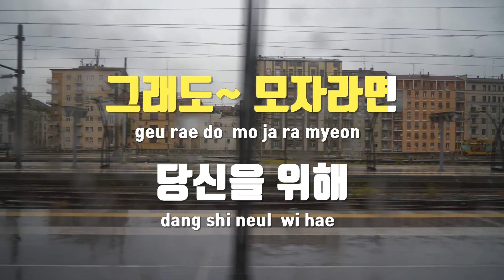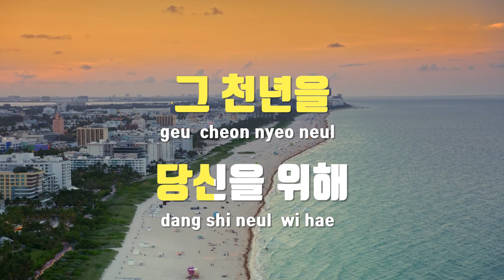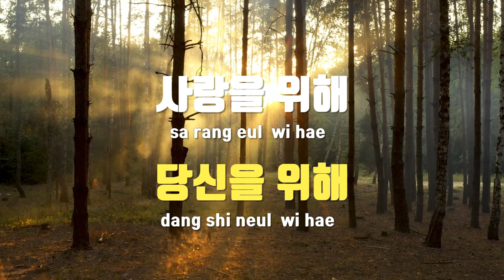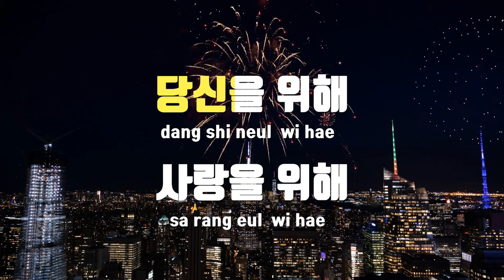[TJ노래방 / 멜로디제거] 천년을빌려준다면 - 박진석 / TJ Karaoke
천년을빌려준다면  --  박진석